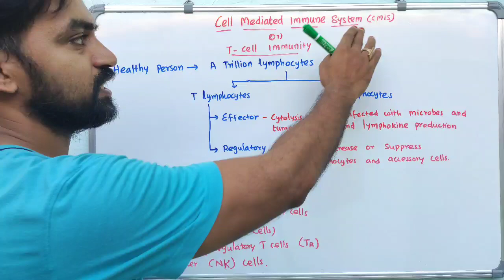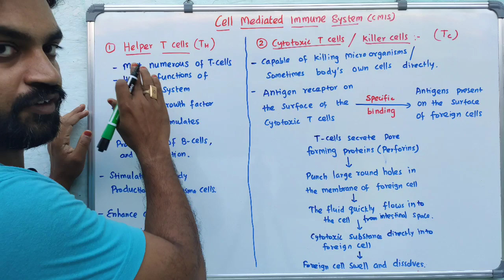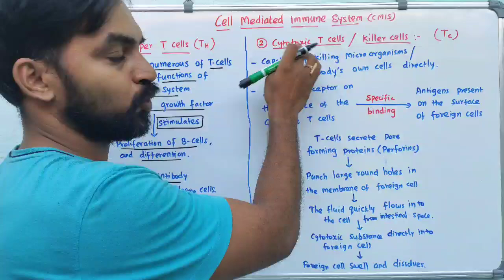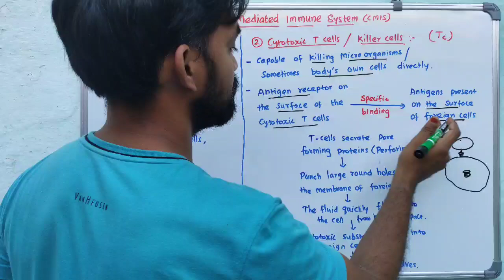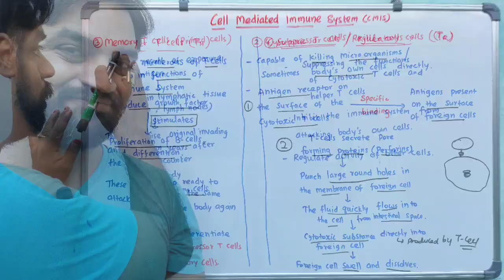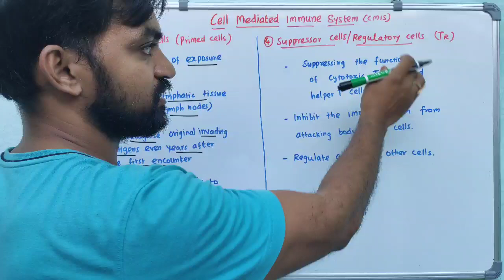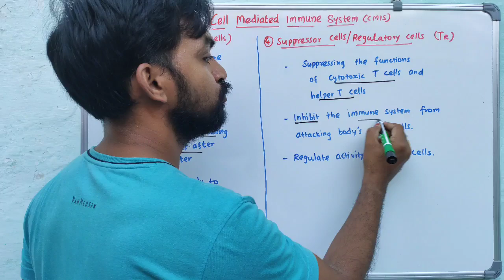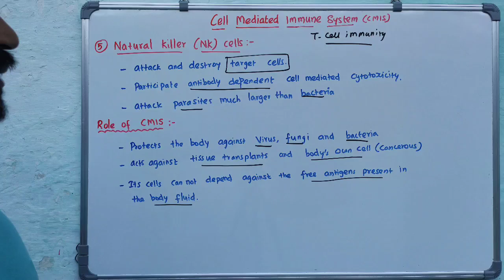Cell mediated immunity | innate immune response | V Senthilnathan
This lecture explains about the cell mediated immunity and the mechanism of innate immune response using the cell mediated immunity in human body. This type of immune response is fast and mediated by immune system cells such as macrophage, natural killer cell, neutrophil and many phagocytic cells that help in engulfing the pathogen and degrading it.